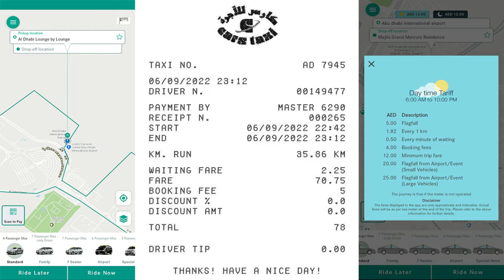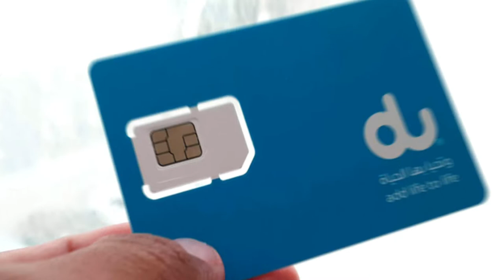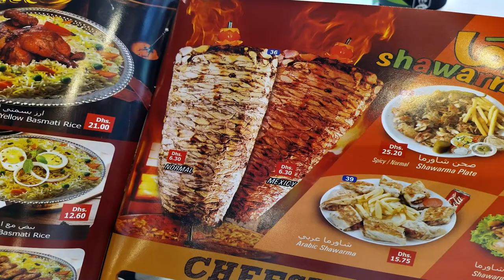Абу Даби или Дубай: Най-важното, което трябва да знае всеки турист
Пътуване до Абу Даби или Дубай е днешната ми тема, която ще бъде най-полезна за туристите пътуващи за първи път до Абу Даби. Благодарение на информацията в това видео ще си спестите доста финансови средства и разбира се време. Приятно гледане!

Полезни връзки:

Статия с подробности за пътуването ми от София до Абу Даби

Majlis Grand Mercure Residence Abu Dhabi - 4-звезден бюджетен хотел в топ центъра на столицата на ОАЕ

Дубай е една от най-популярните туристически дестинации в света. И много наши сънародници смятат, че да отидеш на почивка там е много скъпо. Но не се тревожете! Има много евтини и бюджетни хотели, които предлагат страхотно съотношение цена-качество. Независимо дали търсите луксозен престой или просто място, където да се отпуснете след дълъг ден на разглеждане на забележителности, има много достъпни опции.